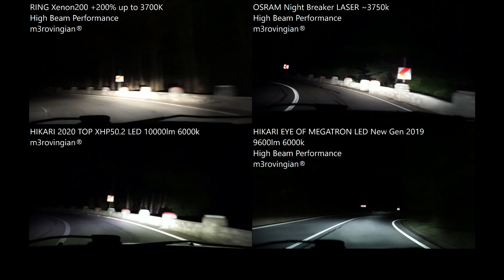High Beam RING Xenon200, OSRAM Night Breaker LASER, HIKARI 2020 VisionPlus, HIKARI Thunder CSP LED